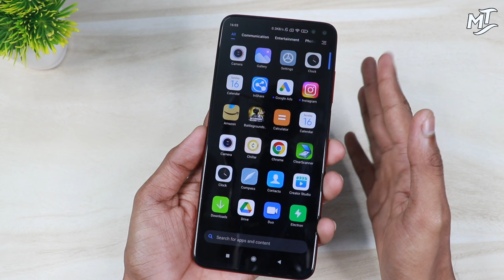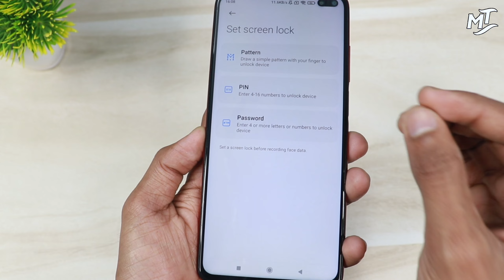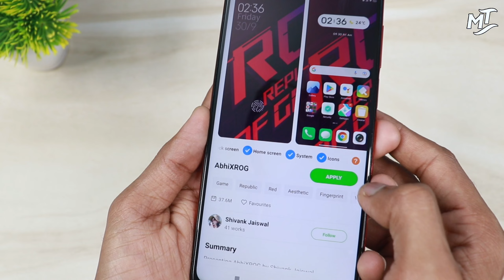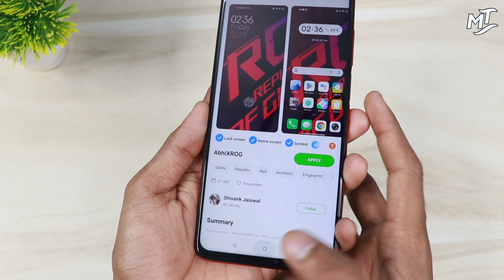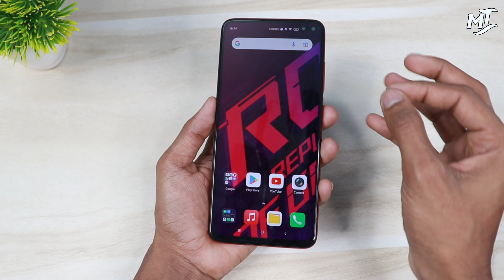किसी भी मोबाइल में Display फिंगरप्रिंट Lock लगाये | Display fingerprint lock for any Android device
Hello,

Aj ke Es Video Me Mai Apko Bataunga Ki Ap kisi Bhi Device Me Fingerprint Lock kaise laga sakte ho .

Agar ap bhi chahte ho apne phone me fingerprint lock lagana to pura video end tak jarur dekhna.

Display fingerprint lock app,
Fingerprint print lock kaise lagaye,
Kisi bhi phone me fingerprint lock kaise lagaye,
Kisi bhi ap me lock kaise lagaye,
Mobile me fingerprint lock kaise lagaye,
Fingerprint print lock lagaye kisi bhi phome me,
Screen me fingerprint lock lagana sikho,
Fingerprint loc,
Mobile screen pe fingerprint lock kaise lagaye,
Mobile fingerprint app lock kaise lagaye,
Screen fingerprint lock kaise banaye,
Fingerprint app lock lagaye,
Best fingerprint lock 2022